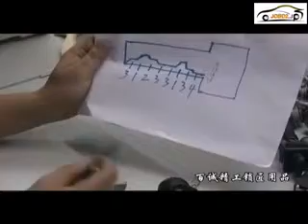The actual operation for Auto Gear Modeing Key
Auto Gear Modeing Key
It available for make key which without key,all made by refined stainless steel,the teeth number can arbitrary combination,one set include 10 pieces:

1. New Buick car HU100
2. Peugeot,triumph car VA2T
3. New BMW car HU100R
4. VW car HU66
5. Focus car HU101
6. Benz car HU64
7. New Hyundai car HY22
8. Honda car HON66
9. Toyota car TOY48
10. BMW car HU92